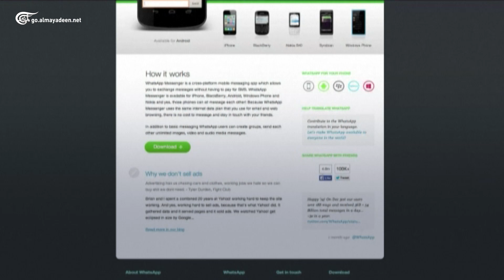"واتساب" تعلّق تحديثها الجديد!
"واتساب" قررت إرجاء دخول التغييرات الجديدة حيّز التنفيذ ثلاثة أشهر